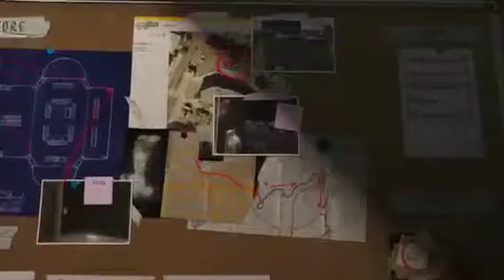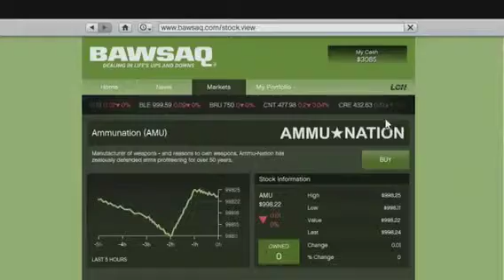Grand Theft Auto V: Official Gameplay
OMG!! It has finally been released Rockstar has released it since Tuesday July 9 . Like if you can wait for the game to come the breakdown will becoming soon
(Please note)
This is not my video I retrieved it from Rockstar Games channel I take no credit for making it viewing purposes only.